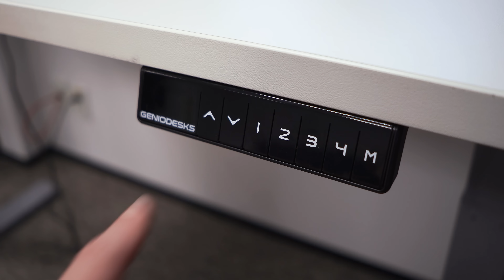Mesa com Regulagem de Altura - GenioDesk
A GenioDesk é uma mesa de escritório com altura regulável tipo “standing desk”, desenvolvida para que o trabalho em pé se torne parte natural do seu dia.  A mesa tem mecanismo com regulagem de altura automatizado, proporcionando perfeito ajuste ergonômico com máxima conveniência para o usuário.